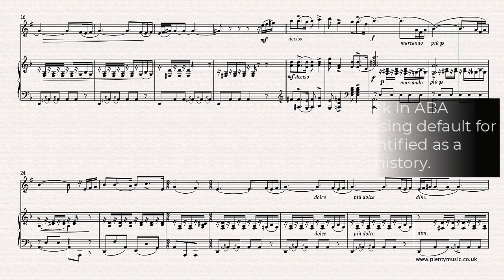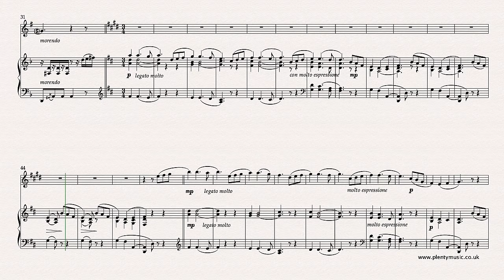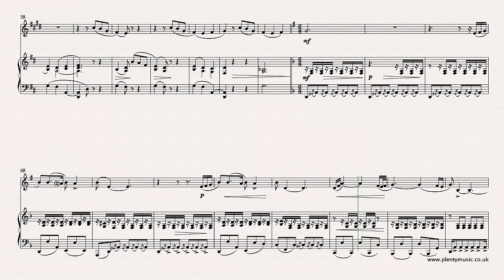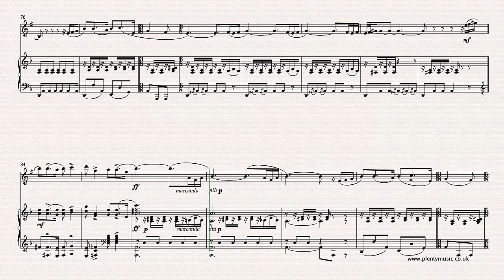Granados E. | Spanish Dance No.5 (Andaluza) arr. trumpet in B flat & piano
SpanishDance No.5 by Granados in an intermediate level arrangement from PlentyMusic for trumpet in B flat & piano in the key of D minor. This popular and appealing movement dates from 1890 .

Granados (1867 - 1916) was a Catalan composer and his 12  Spanish Dances date from 1890. His music identifies so much with the sound world of Spain and he is often described as a nationalist composer. Interestingly much of his music is more familiar to audiences transcribed for classical guitar. The use of the phyrgian scale gives the movement  Spanish character.

Notation
A trumpet in B flat appropriately transposed is appended to the full score which is available as a pdf. There is much detail in the score and some tonal ambiguities are created with the use of chromatic and ornamental notes. Representing the Spanish musical elements in the staff notation system is a challenge and clearly some comprises are needed particularly in respect to the notation of scales, harmonic colour, dynamics, tempo and ornamentation. The essential elements of Spanish music are its dramatic character often achieved by modal shifts from minor to major and vice versa, the use of the phrygian scale and rhythms derived from the popular dance rhythms of its diverse and rich culture. When music that identifies with a country or region is presented in a notated music score there are comprises to be made in respect to representing the musical elements. The music editor always suggests listening to performances of music to have an understanding particularly of contemporary practice.